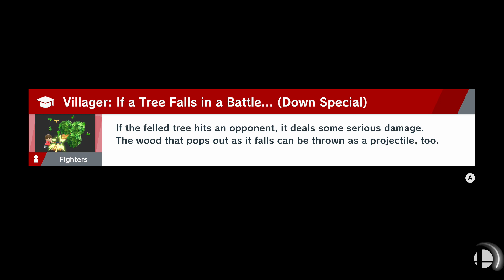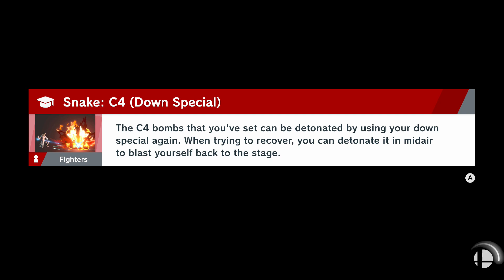Super Smash Bros. Ultimate (World of Light) - Part 7: Reverse Controls & New Fighter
Today we get a chance to unlock a new fighter but his time is someone from Smash Brawl and he is my favorite one in that game so who is he? Also we get a match that I hate very much and you will see why.